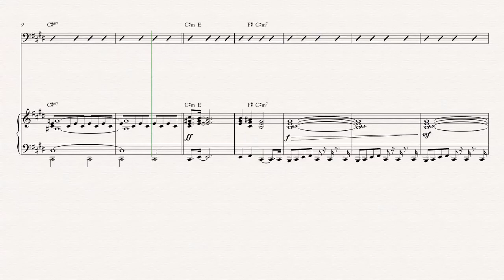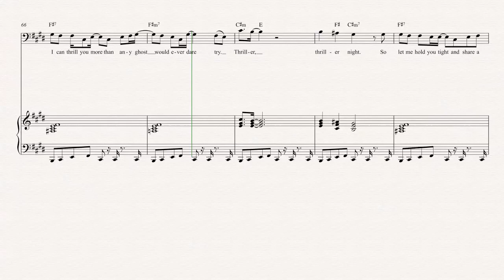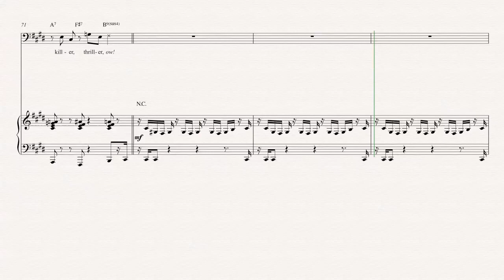Trombone - Thriller - Michael Jackson Sheet Music, Chords, & Vocals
Trombone sheet music, chords, and vocals for Thriller - Michael Jackson. Learn to play Thriller and play along!